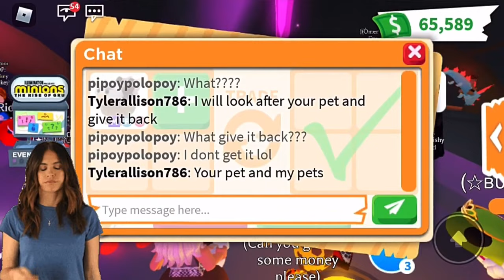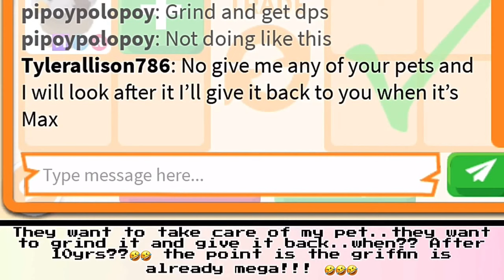WHEN PEOPLE WANT TO TAKE CARE OF YOUR PET AND THIS HAPPENED!!😅😅 POSSIBLE SCAM??😡😡